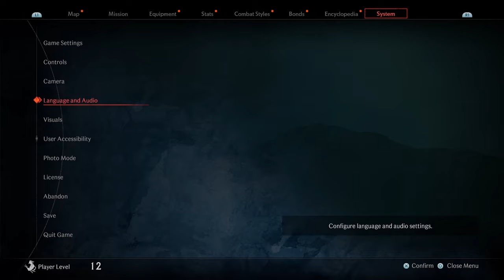This Rise of the Ronin boss almost broke me...